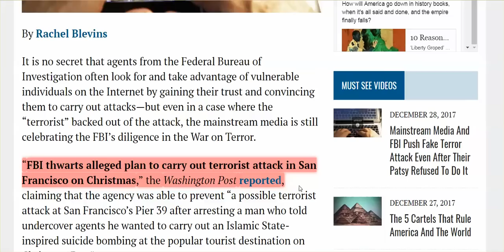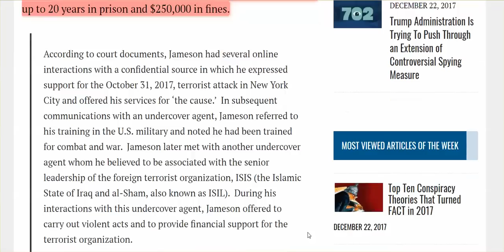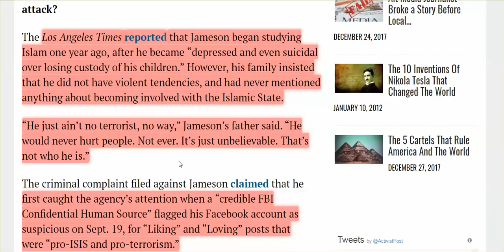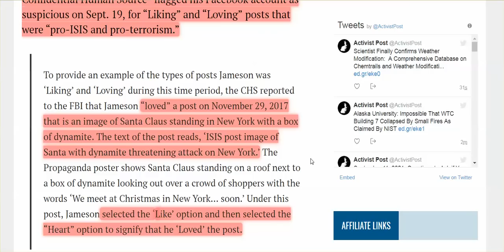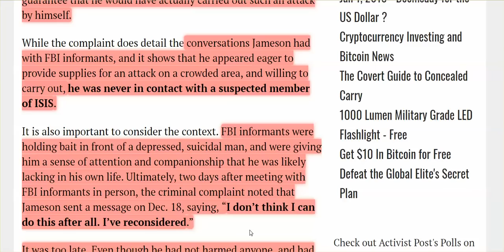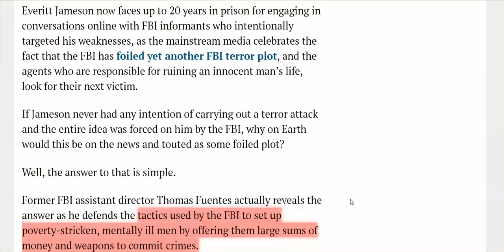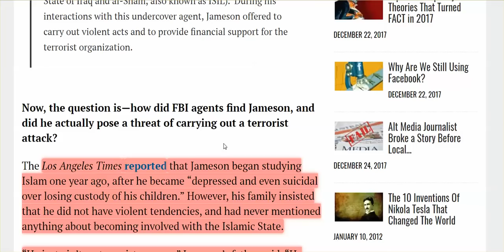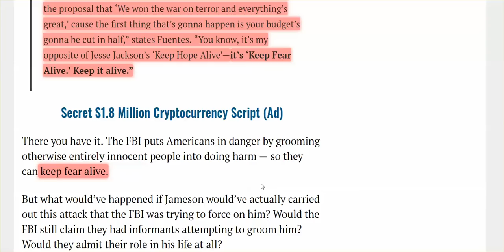FBI Foiled Christmas Terror Attack Of Own Making; ; Americans Believe Same Repeatedly Crap